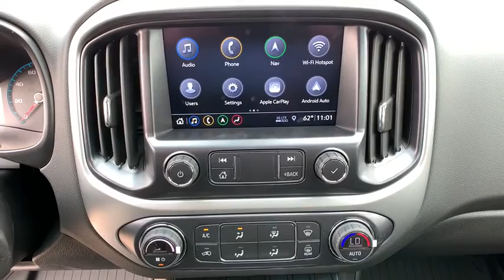2021 Chevrolet Colorado Carson City, Reno, Yerington, Northern Nevada, Elko, NV 21-0131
Satin Steel Metallic New 2021 Chevrolet Colorado available in Carson City, Nevada at Champion Chevrolet Reno. Servicing the Reno, Yerington, Northern Nevada, Elko, NV area.
2021 Chevrolet Colorado 4WD ZR2 - Stock#: 21-0131 - VIN#: 1GCPTEE1XM1129206